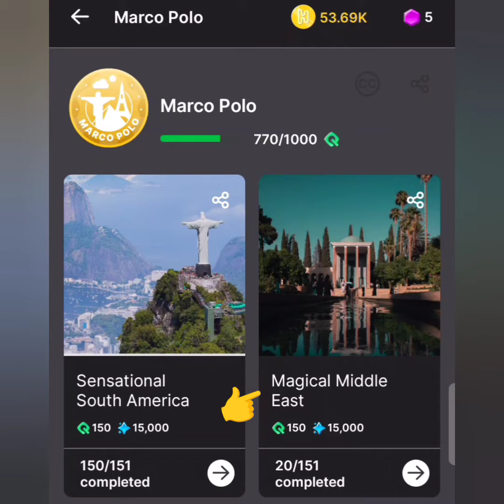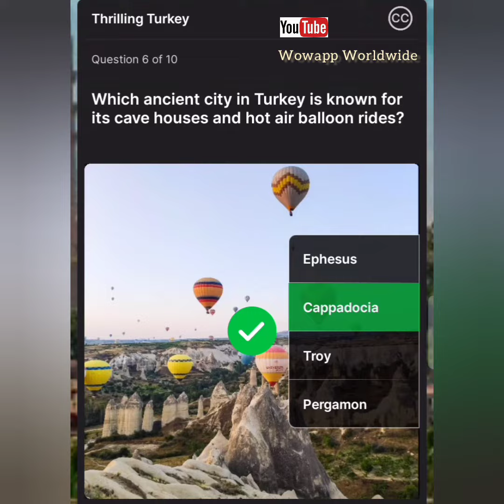Magical Middle East | Thrilling Turkey Quiz Answer | HICH GK Quiz | Marco Polo Hich Trivia GK Quiz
Magical Middle East | Thrilling Turkey Quiz Answer | HICH GK Quiz | Marco Polo Hich Trivia GK Quiz | Earn in Pound | GK Quiz | Joining Link Available in Description

This Quiz Available Maximum 10 and In Quiz You Answer 10 Questions. Question and Answers Always Different Places. This is Guidance Video for Quiz More Question Possible So Watch All Quiz Ago for Complete This Challenge.

Joining Link

Here only Post Beautiful Pic and Like Other Beautiful Pic. Liked pic Generated Coin and Star which is Colleted in Above Wallet. Every Post Pic Charge Coin 200 Initial Leval than Increase level Charge Increased. Star also Increase same time which is useful for  Increasing Leval Automatic. Initial Leval Some Features is open than you work and earn star and coin will increase your level and Features open time to time.

Whatsupp Channel Link